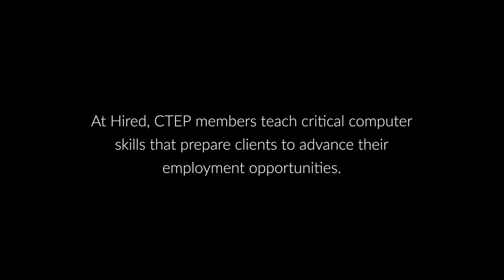CTEP AmeriCorps: Hired Brooklyn Park Mission Moment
The Community Technology Empowerment Project (CTEP) AmeriCorps recruits year-round. Join us! See our list of positions and apply now to become a CTEP AmeriCorps Member!